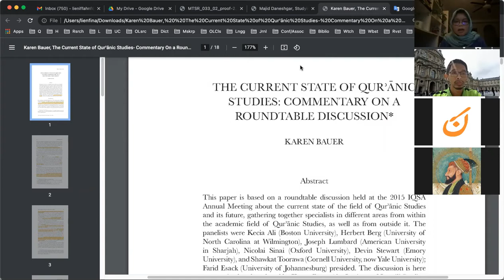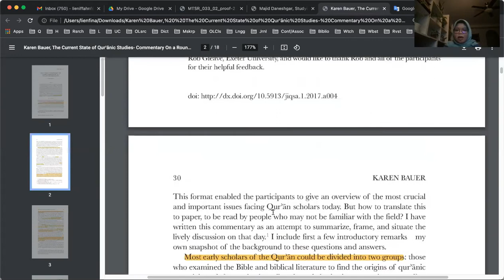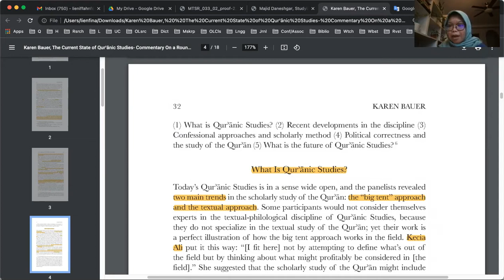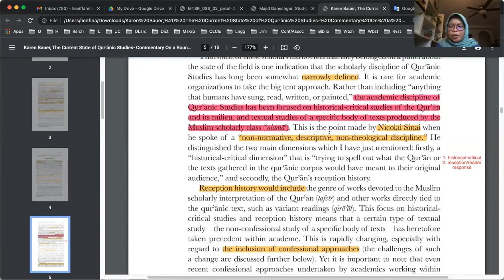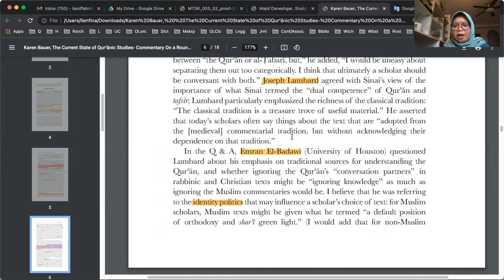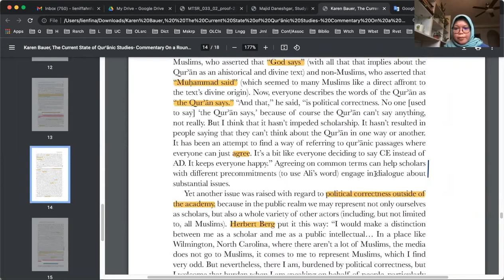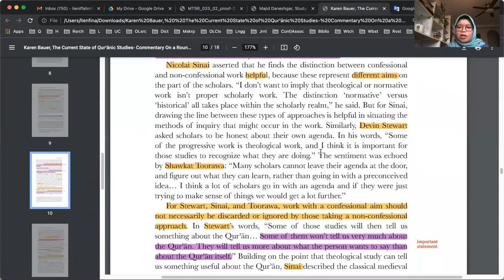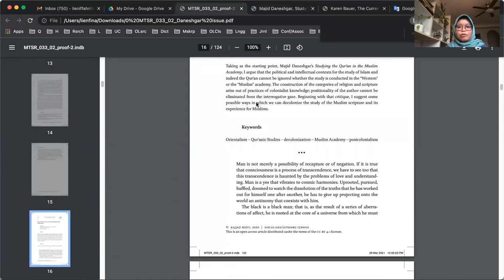Lien Iffah: Merefleksikan Kajian Al-Quran di Indonesia dan Dunia | AIAT Reading Group #02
Sesi kali ini membaca artikel dengan judul "The Current State of Qur'anic Studies: Commentary on a Roundtable Discussion" yang ditulis oleh Karen Bauer.